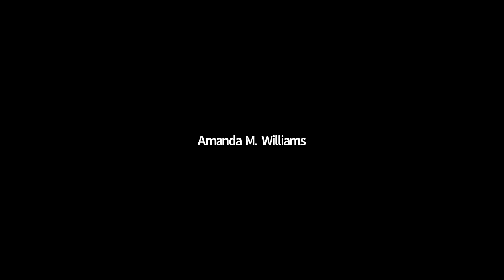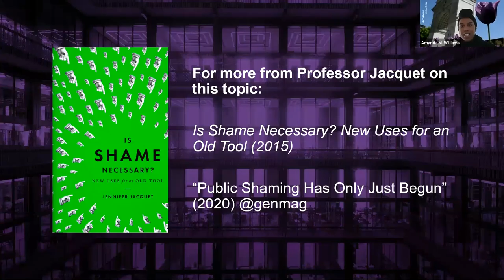5 Questions with Professor Jennifer Jacquet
Professor Jacquet discusses the use of shame in encouraging co-operation, a tactic that has been used effectively to discourage people from hoarding supplies or flouting social distancing rules during COVID-19.